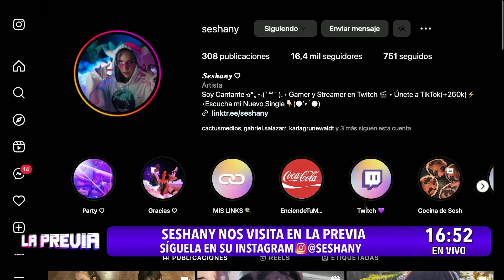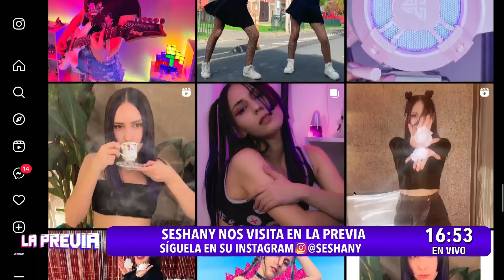Seshany en La Previa